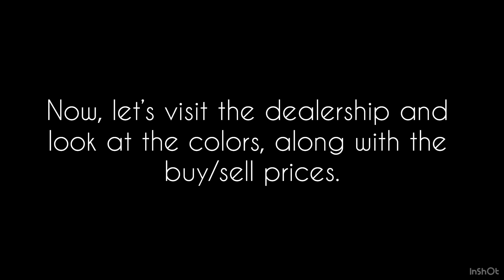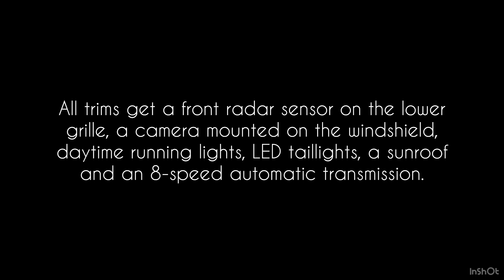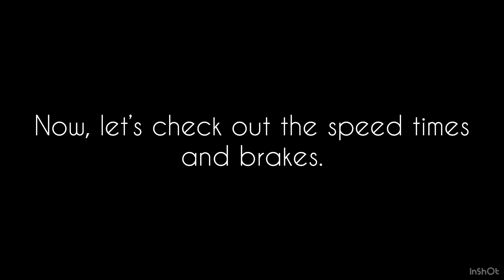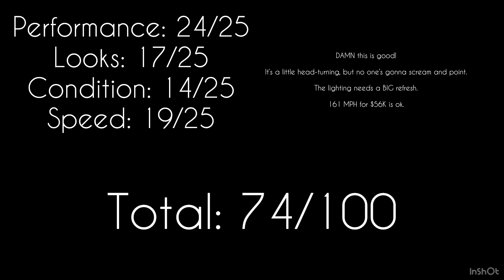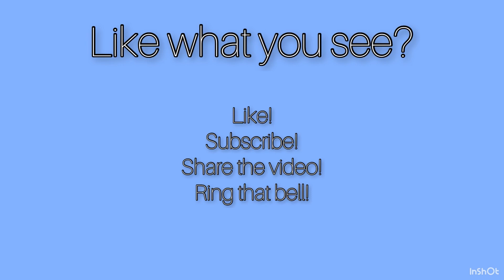The 2020 BKM Regen RWD 2.0T M Sport Shadow Edition is the Average BKM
Reviewing the 2020 BKM Regen RWD 2.0T M Sport Shadow Edition